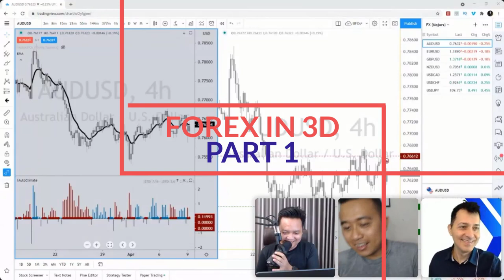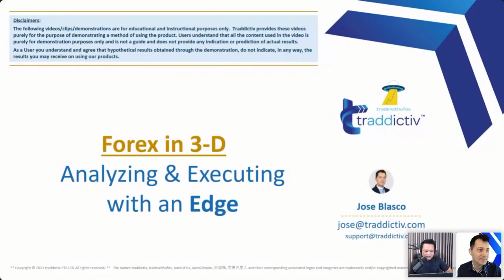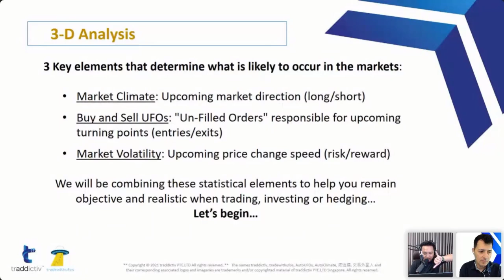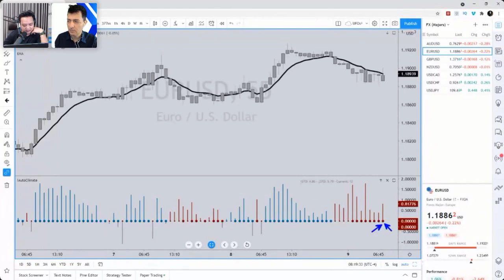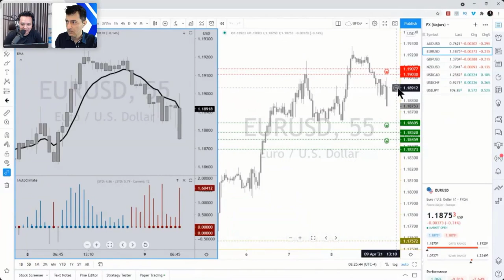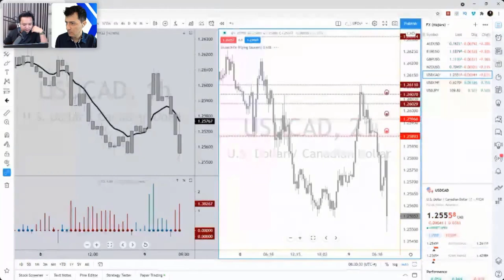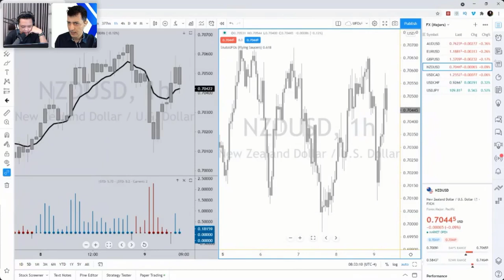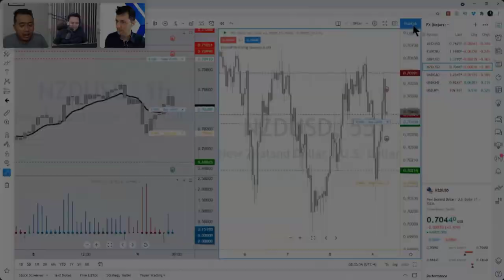Forex Dalam 3 Dimensi Bersama Jose Blasco Part 1 (Live Trading)